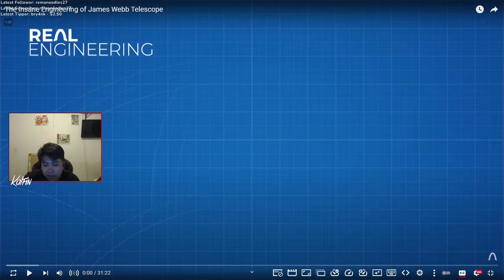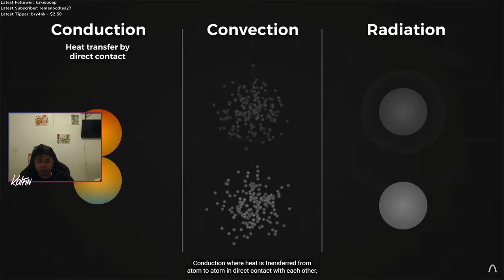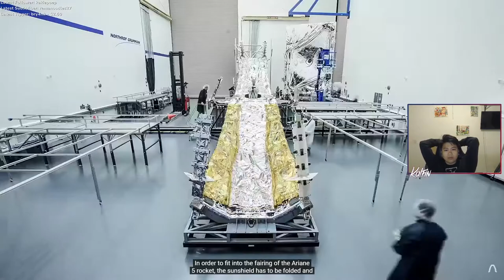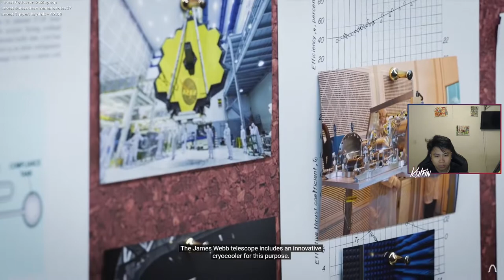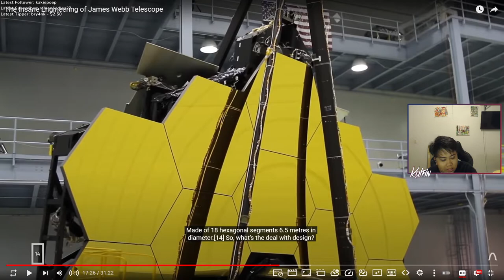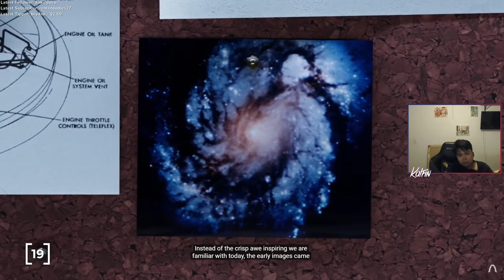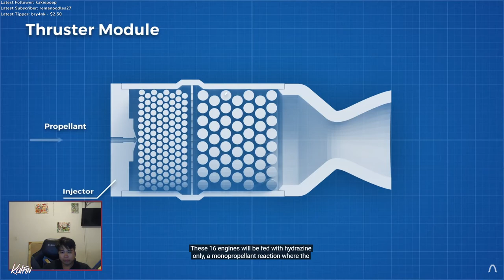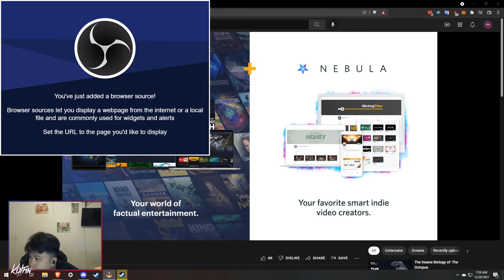Kalfin SHOCKED about INSANE James Webb Telescope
Kalfin reacting to the Insane Engineering of the James Webb Telescope